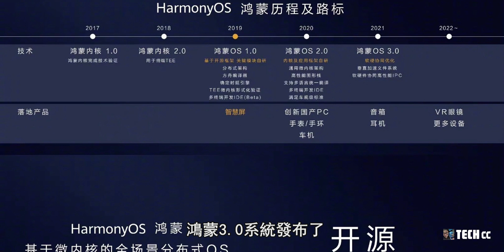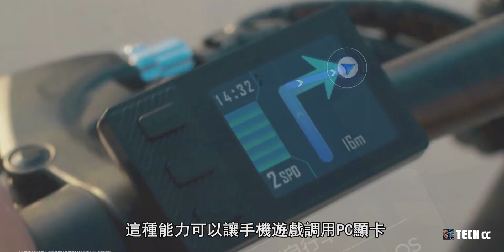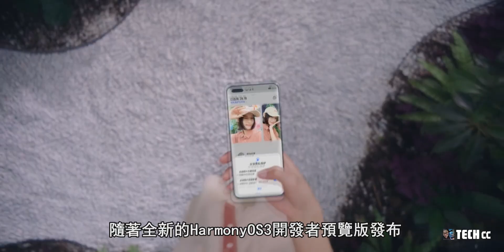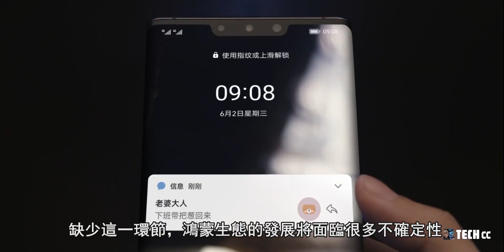鸿蒙系统3.0正式亮相！